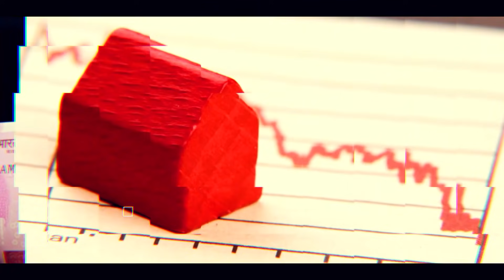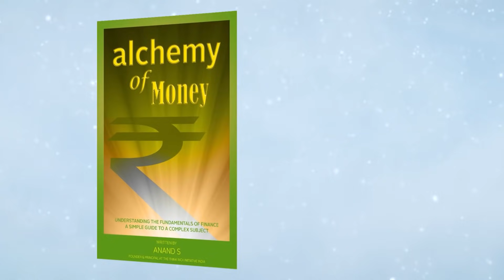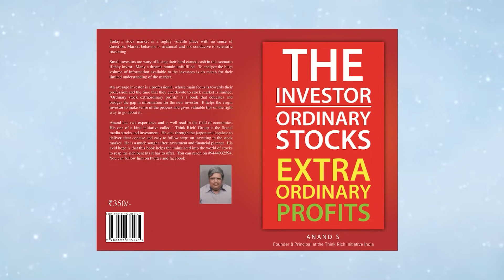Auto Mobile Industries are Badly Affected | Anand Srinivasan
இந்தக் காணொளியில் திரு.ஆனந்த் ஸ்ரீனிவாசன் அவர்கள், இந்தியாவின் பொருளாதாரத்தை பிரதிபலிக்கின்ற வாகனச் சந்தையின் வீழ்ச்சியைக் குறித்து விரிவாகப் பேசுகிறார், இந்திய அரசும், நிதி அமைச்சர் நிர்மலா சீதாராமனும் இந்தியப் பொருளாதாரத்தின் உண்மை நிலையை மறைத்து பொய்யான தகவல்களை அளித்து வருகிறார்கள், புதிய வாகனங்களின் பதிவு 32 % வீழ்ச்சி அடைந்திருக்கிறது, குறைந்த பட்சம் சென்ற ஆண்டு ட்ராக்டர்களின் விற்பனையாவது சொல்லிக் கொள்ளும் அளவில் இருந்த நிலை மாறி அந்த விற்பனையும் 40 % அளவு வீழ்ச்சியை அடைந்திருக்கிறது. இந்திய வாகன உற்பத்தி மற்றும் விற்பனை சந்தையின் உண்மையான நிலையை விளக்குகிறது இந்தக் காணொளி.

In this video, Mr.Anand Srinivasan speaks about the drowning stage of sales in Indian automobile industry, which is an indicator of Indian Economy. He also reveals how Indian government and finance minister Nirmala Sitaraman hide the truth about Indian Economy. New vehicle registration has been fallen by 32 %, At least the last fiscal year tractor sales compensate the industry's growth, but unfortunately this year that too in a negative rate by 40 %. This video explains the real state of Indian Economy.